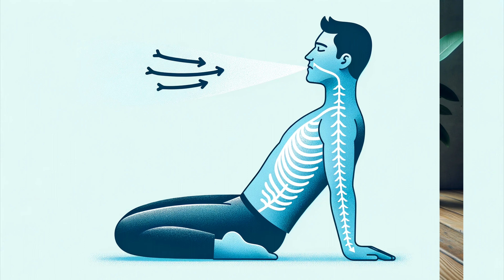Teknik Pernapasan Terbaik untuk Kesehatan dan Relaksasi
Pernapasan yang Sehat

Pernapasan adalah proses vital yang terjadi setiap saat dalam tubuh kita, memungkinkan kita untuk mengambil oksigen dari udara dan melepaskan karbon dioksida. Melakukan pernapasan yang sehat dan efisien memiliki banyak manfaat, baik untuk kesehatan fisik maupun mental.

Fungsi Pernapasan:
Pernapasan berfungsi untuk memberikan oksigen yang dibutuhkan oleh sel-sel tubuh untuk metabolisme dan mengeluarkan karbon dioksida sebagai produk buangan. Oksigen diperlukan untuk menghasilkan energi, sementara pengeluaran karbon dioksida mencegah akumulasi gas limbah dalam tubuh.

Teknik Pernapasan yang Sehat:

 1. Pernapasan Perut: Juga dikenal sebagai pernapasan diafragma, teknik ini melibatkan mengambil napas dalam-dalam melalui hidung, memungkinkan perut untuk mengembang, dan kemudian menghembuskan napas melalui mulut. Teknik ini membantu memaksimalkan asupan oksigen dan merupakan cara yang baik untuk relaksasi.
 2. Pernapasan Penuh: Ini adalah kombinasi dari pernapasan dada dan perut. Seseorang mengambil napas dalam-dalam, mengembangkan dada dan perut, kemudian menghembuskan napas dengan perlahan.
 3. Pernapasan Hidung: Mengambil napas melalui hidung dapat membantu memfilter dan menghangatkan udara yang masuk, yang mungkin lebih baik bagi paru-paru.

Manfaat Pernapasan yang Sehat:

 • Kesehatan Fisik: Pernapasan yang efisien mendukung fungsi kardiovaskular, meningkatkan sirkulasi darah, dan membantu dalam detoksifikasi tubuh.
 • Kesehatan Mental: Teknik pernapasan yang benar dapat mengurangi stres, meningkatkan konsentrasi, dan mendukung kesejahteraan emosional.
 • Optimalisasi Olahraga: Pernapasan yang baik meningkatkan kinerja olahraga dengan memastikan otot mendapatkan oksigen yang dibutuhkan untuk berfungsi dengan baik.
 • Peningkatan Kapasitas Paru-paru: Praktik pernapasan yang teratur dapat meningkatkan kapasitas paru-paru dan efisiensi pertukaran gas.

Hambatan untuk Pernapasan yang Sehat:
Beberapa faktor dapat mengganggu pernapasan yang sehat, seperti polusi udara, merokok, alergi, dan penyakit pernapasan kronis seperti asma. Penting untuk menghindari atau mengelola faktor-faktor ini untuk memastikan kualitas pernapasan yang baik.

Kesimpulan:
Pernapasan yang sehat adalah fondasi bagi kesehatan dan kesejahteraan keseluruhan. Melalui teknik pernapasan yang tepat dan kesadaran akan manfaat dan hambatannya, seseorang dapat meningkatkan kualitas hidup dan kesejahteraan fisik dan mentalnya.

Healthy Breathing

Breathing is a vital process that takes place every moment within our body, allowing us to intake oxygen from the air and release carbon dioxide. Practicing healthy and efficient breathing has numerous benefits for both physical and mental health.

Function of Breathing:
Breathing serves the purpose of providing the necessary oxygen to the body’s cells for metabolism and excreting carbon dioxide as a waste product. Oxygen is needed to produce energy, while the expulsion of carbon dioxide prevents the buildup of waste gas in the body.

Healthy Breathing Techniques:

 1. Abdominal Breathing: Also known as diaphragmatic breathing, this technique involves taking a deep breath through the nose, allowing the stomach to expand, and then exhaling through the mouth. This method helps maximize oxygen intake and is an excellent way for relaxation.
 2. Full Breathing: This is a combination of chest and abdominal breathing. One takes a deep breath, expanding both the chest and stomach, and then exhales slowly.
 3. Nasal Breathing: Breathing in through the nose can help filter and warm the incoming air, which might be better for the lungs.

Benefits of Healthy Breathing:

 • Physical Health: Efficient breathing supports cardiovascular function, enhances blood circulation, and aids in the body’s detoxification.
 • Mental Health: Proper breathing techniques can reduce stress, improve concentration, and support emotional well-being.
 • Sports Optimization: Good breathing enhances sports performance by ensuring muscles get the oxygen needed to function correctly.
 • Increased Lung Capacity: Regular breathing practice can enhance lung capacity and the efficiency of gas exchange.

Obstacles to Healthy Breathing:
Several factors can disrupt healthy breathing, such as air pollution, smoking, allergies, and chronic respiratory diseases like asthma. It’s essential to avoid or manage these factors to ensure good breathing quality.

Conclusion:
Healthy breathing is the foundation for overall health and well-being. Through proper breathing techniques and awareness of its benefits and obstacles, one can enhance life quality and overall physical and mental well-being.